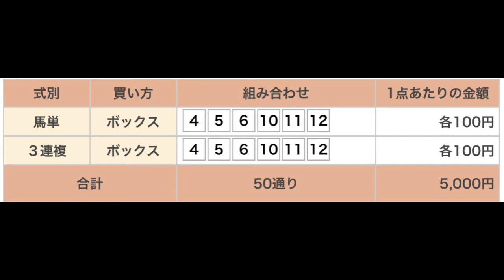スプリント特別オープン 直感予想！ 盛岡競馬場 第12レース 2021年9月27日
盛岡競馬場のメインレース、スプリント特別オープンを予想します